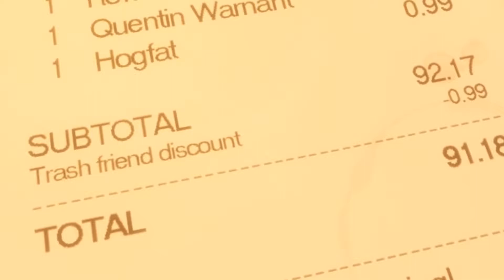THE WORST DATE I'VE EVER HAD Check Please